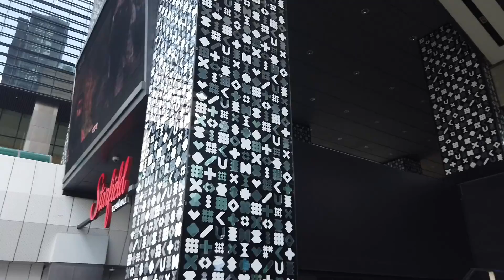SEOUL, SOUTH KOREA TRIP Part 2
My name is AYLA from the 🇵🇭 ...Full time Mom and a Hair Bow maker.

FAQ:
Camera used: DJI OSMO POCKET, Iphone X , Huawei Nova 2 lite & NIKON D3300

XOXO
AYLA MAE